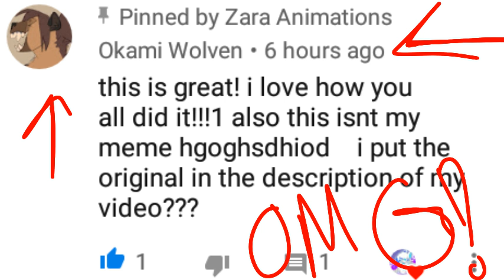OMG OKAMI WOLVEN NOTICED ME!?!?!?!!!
WOT!!! HOW WHEN AND WERE AND HOW *dies*
Her/his channel
IsbehdhwigejKSBDIEVWIFKWBDKDND AAAAAAAAAA IM DYING!